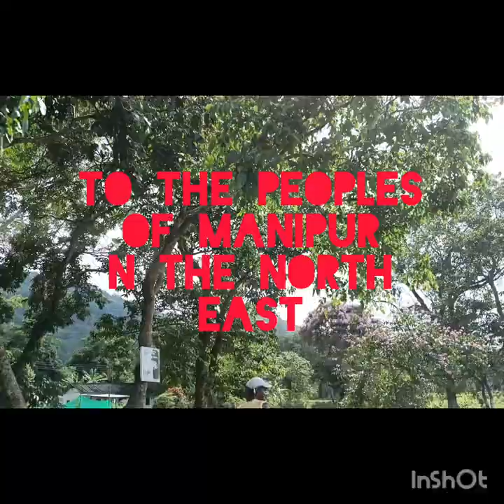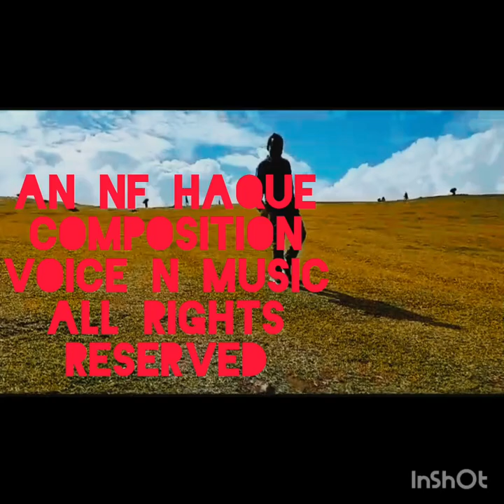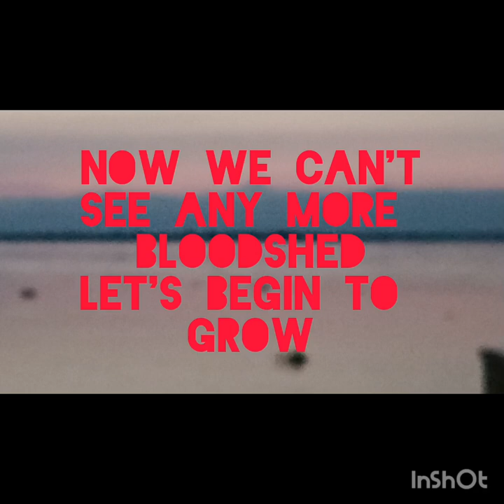TO PEOPLES OF MANIPUR AND NE SONG WITH LOVE#APPEAL#Ex IPS Officer Assam